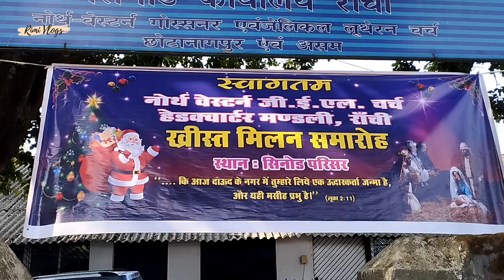ख्रीस्त मिलन समारोह/N.W GEL Church headquarter mandli Ranchi